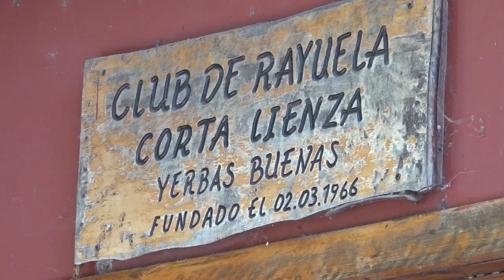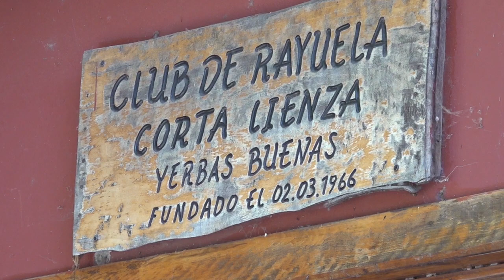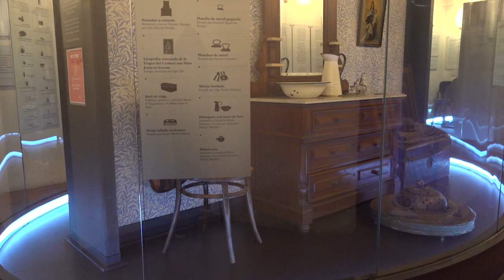NOTA DE PRENSA viernes 14 01 22 YERBAS BUENAS